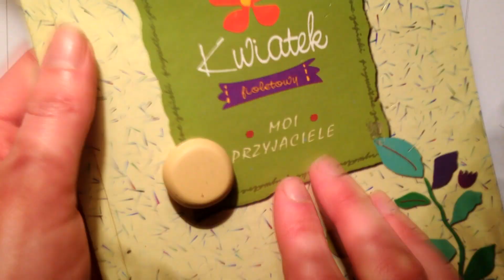Tutorial - Polymer Clay Donut - Pączek z Modeliny